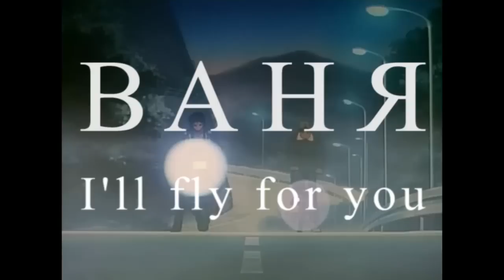ВАНЯ - «I'll fly for you»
a lot of you passionate fans requested this beat in full! ♥
there you go guys, thank you for all the support~ ♫♪  DOWNLOAD: